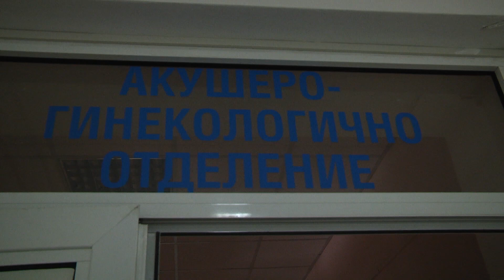След намесата на ТВ Запад, ще има раждания в общинска болница